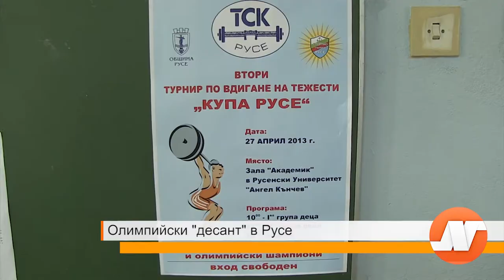Олимпийски "десант" - Севдалин Маринов